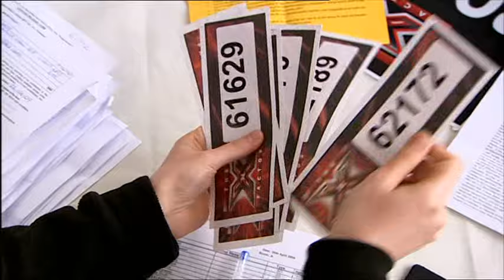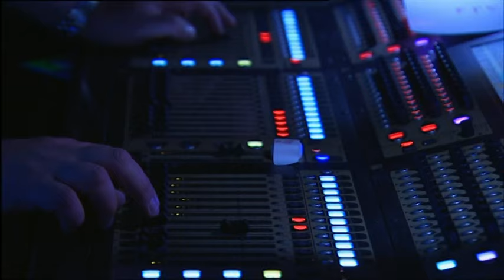Lucie Jones - First Audition on X Factor 2009